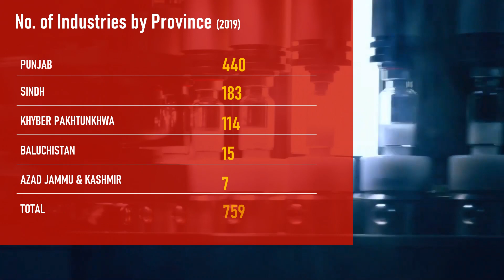Pharmaceutical Industry of Pakistan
Today
Pakistan has about 759 pharmaceutical manufacturing units including those operated by 25 multinationals present in the country. Pakistan’s Pharmaceutical Industry meets around 70% of the country’s demand of Finished Medicines.